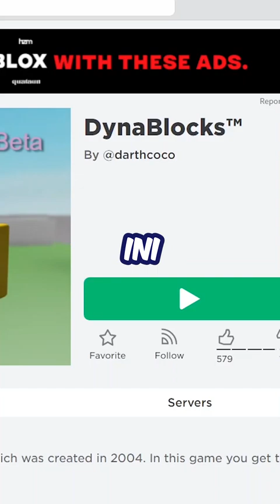Gw Buat Game Roblox Tahun 2007 Jadi Realistis ?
Game Roblox Tertua Jadi Realistis ?
Roblox Roshade
Kali ini gw mencoba untuk menggunakan roshade pada game roblox tertua yang dimana dibuat pada tahun 2007.
\(￣︶￣*\))  (⓿_⓿)  (°ー°〃)